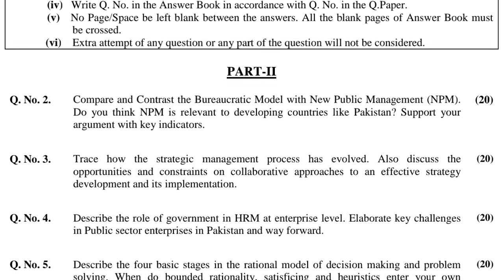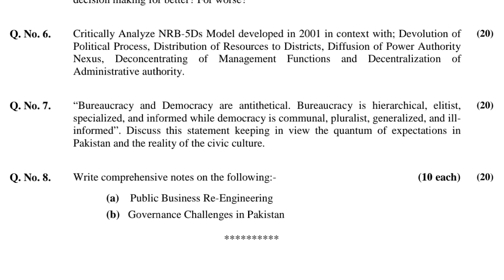CSS PAST PAPERS - 2020 - PUBLIC ADMINISTRATION - OPTIONALLY SUBJECT (GROUP 3)